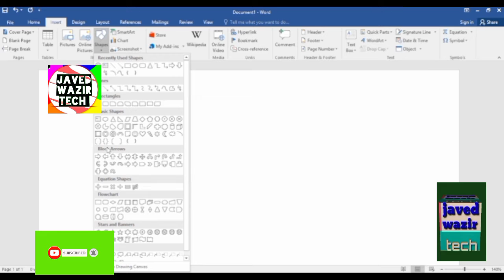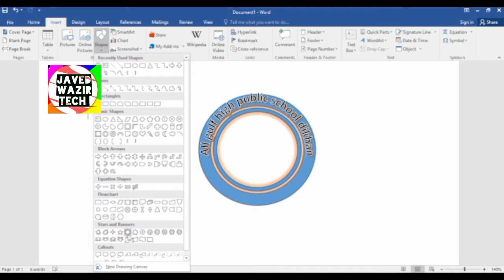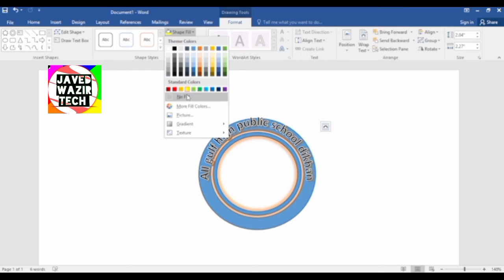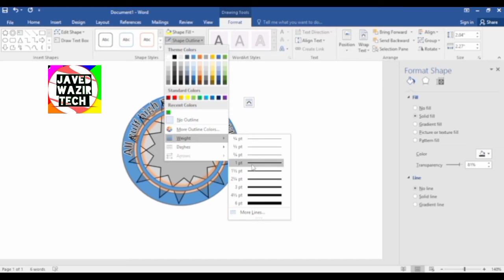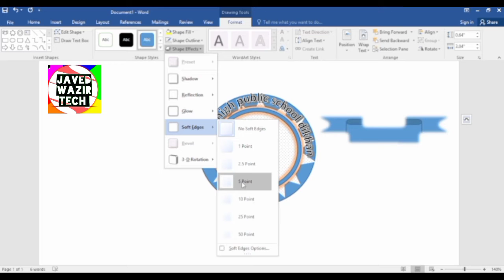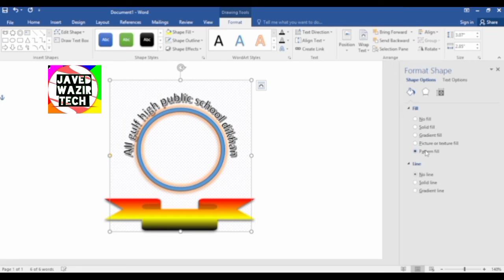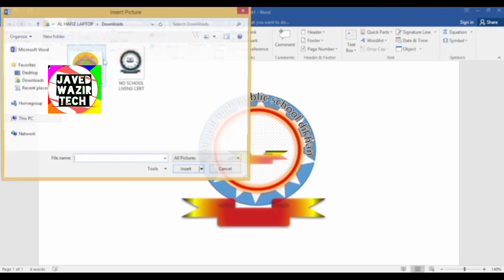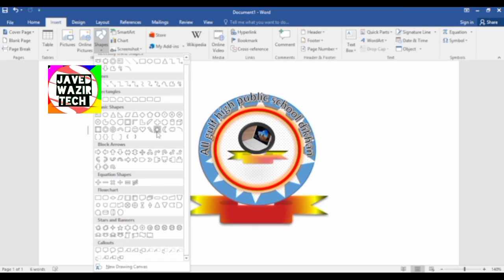How to make step by step a logo design in Microsoft || word